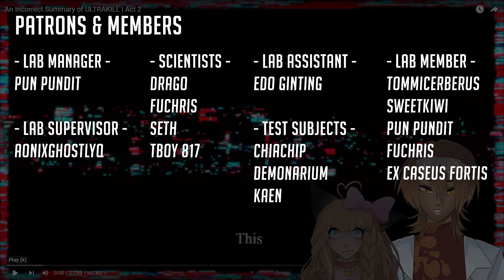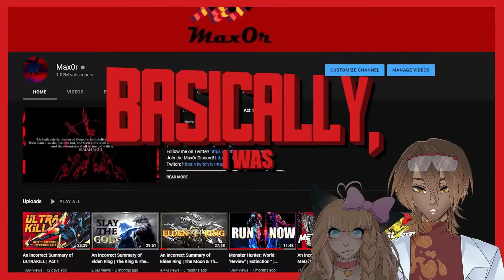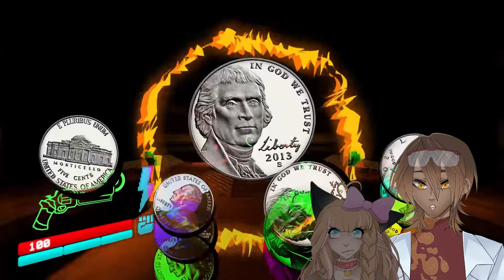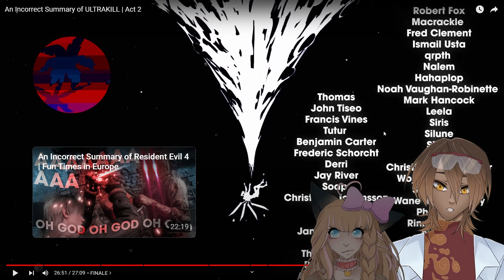Vtubers First Time Reaction to Max0r | An Incorrect Summary of ULTRAKILL | Act 2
In this reaction to Max0r's, "An Incorrect Summary of ULTRAKILL | Act 2", two Vtubers are subjected to comedic genius and incredible voice acting. Max0r definitely stepped up his game for Part 2.